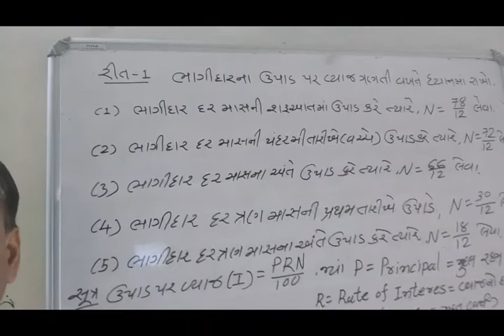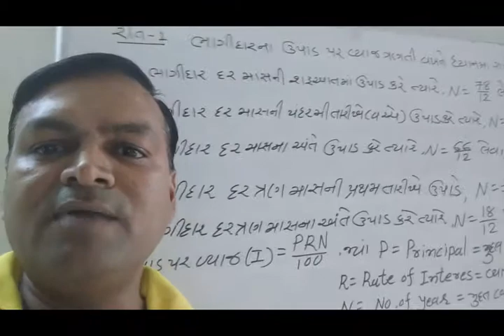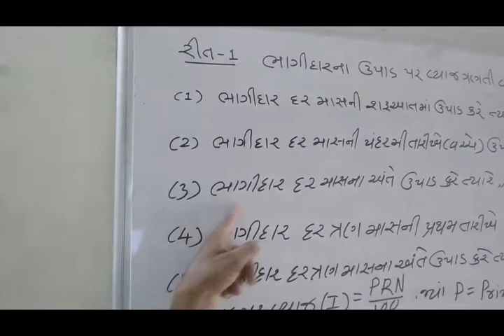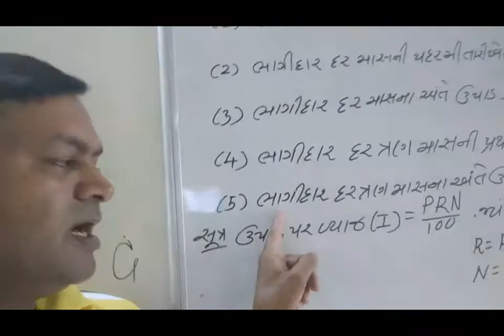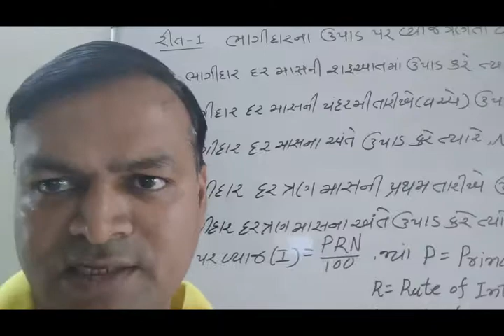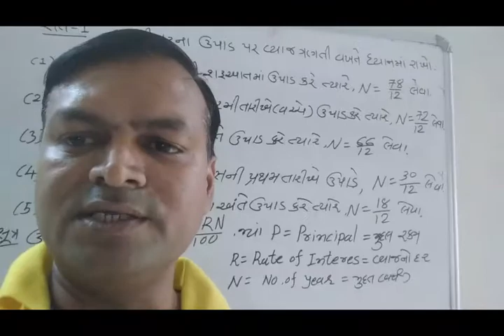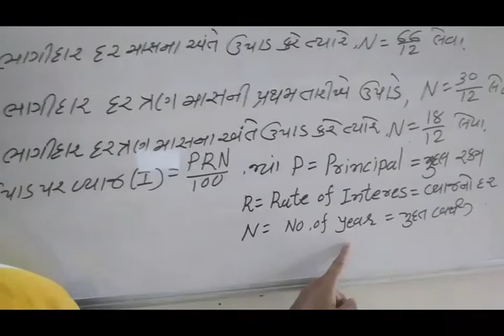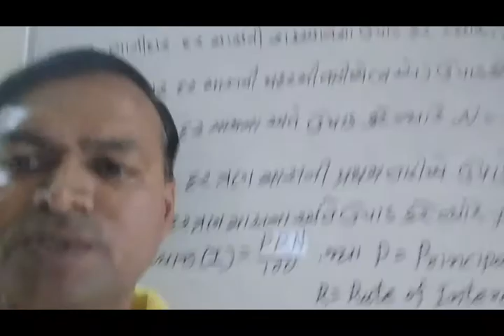GSEB|STD - 12 Commerce - Accounts Ch- 1 | ભાગીદારી : વિષય પ્રવેશ | Bhagidari vishay pravesh | Part-3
Shala Safar

GSEB |STD - 12 Commerce - Accounts Ch- 1

ભાગીદારી : વિષય પ્રવેશ | Bhagidari vishay pravesh